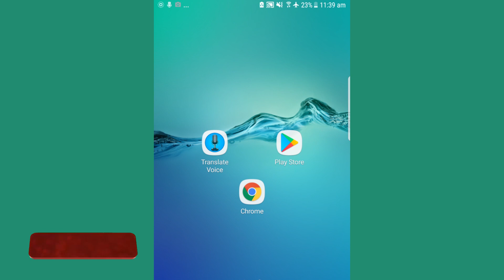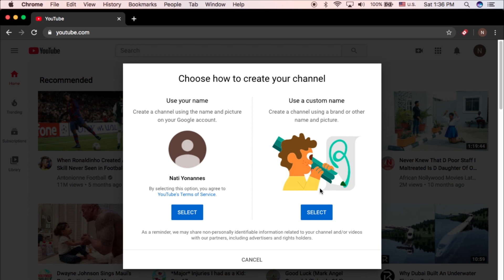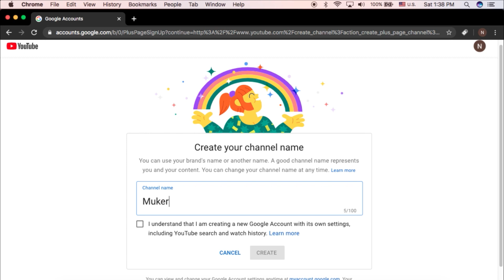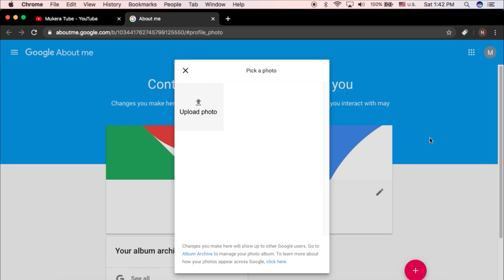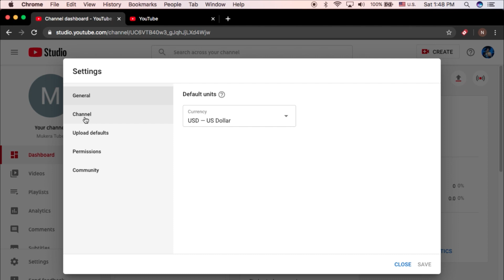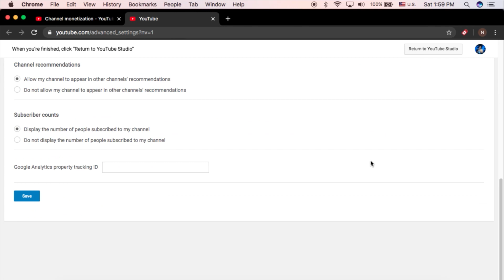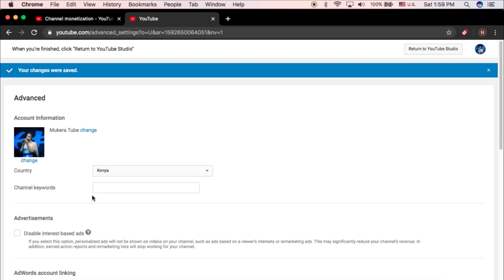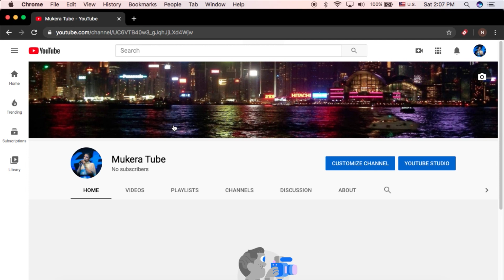ገንዘብ የሚሰራ የYouTube ቻናል አከፋፈት | How To Create A YouTube Channel! (2020 Beginner’s Guide)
ለማንኛውም ጥያቄዎች ቴሌግራም ላይ አለሁ

Learn how to create a YouTube Channel in 2020! A step-by-step beginner’s guide, from creating a YouTube account to optimizing the key ranking settings most people miss!